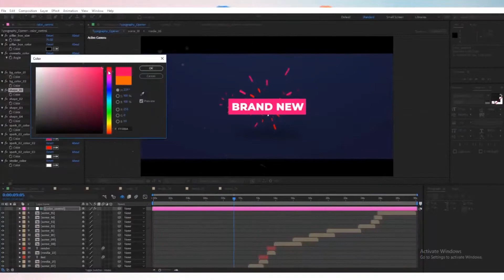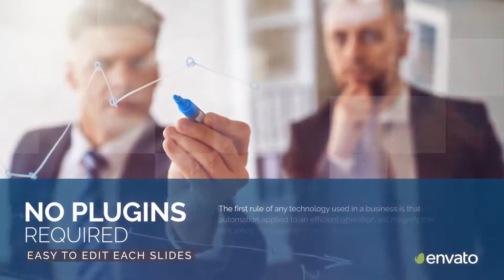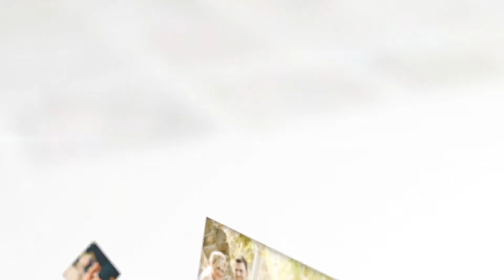Slideshow Creator - After Effects Template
After Effects Template Features:
• 15 Dynamic Openers
• 150+ Transitions
• 50+ Minimal Titles
• 50+ Dynamic Motion Shapes
• 30+ Light Leaks
• 20+ Color Presets
• 30+ Sound Effects
• All Openers Previews Included
• Universal design
• Works with After Effects CS6, CC, CC 2015, CC 2017, CC 2018